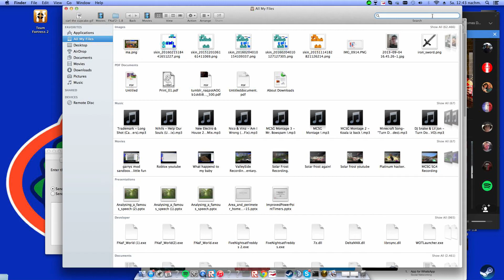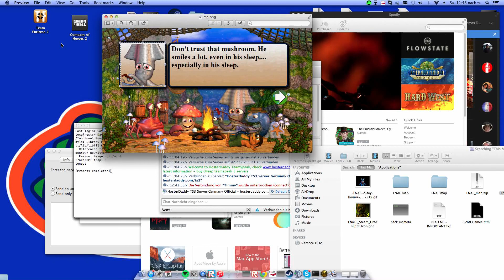I've Found Something | Fnaf World Easter Egg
I've found something on fnaf world